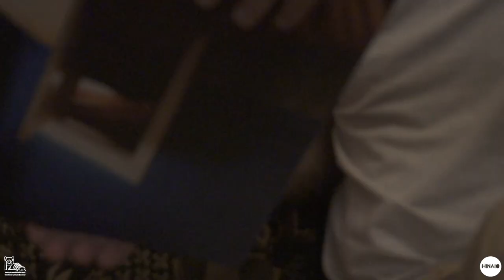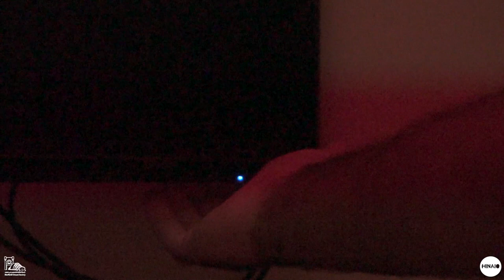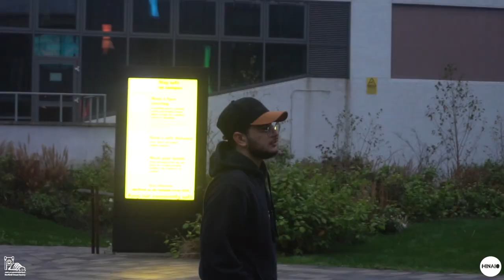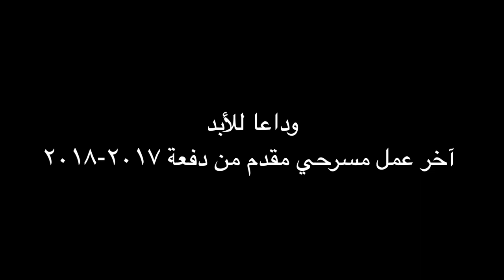انواع الطلاب ‏المبتعثين | ‏سكتش مقدم من الفرقة المسرحية بجمعية الطلبة العمانيين بشفيلد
‏قدمت الفرقة المسرحية بشفيلد عرضا مرئيا لأنواع الطلاب المبتعثين في بريطانيا